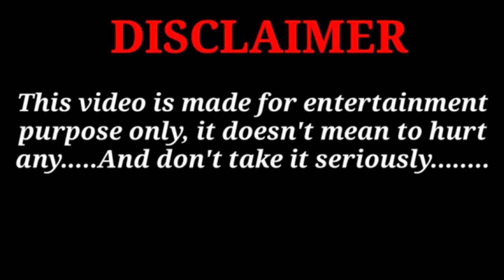😂 योगी ये क्या कर रहे हो || अरे मूछें कोई बचाओ योगी मार डालेगा फनी कॉमेडी विडियो 🤣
मोदी योगी की कॉमेडी विडियो
मोदी की कॉमेडी विडियो
अखिलेश की कॉमेडी विडियो
कॉमेडी विडियो
फनी विडियो
राहुल की कॉमेडी विडियो
मोस्ट ब्यूटीफुल कॉमेडी

Modi cortoon video
Modi Yogi Akhilesh comedy
modi dehati funny dance
akhilesh funny dance
yogi funny dance

must watch new comedy video